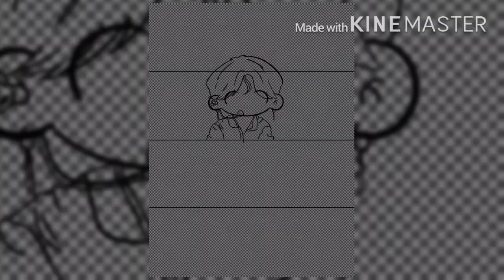10 000 Hours (covered by JK) ||• FT2T[11] •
His voice is just so melodic. Listening to him doing this cover is so calming in a way. Anyways, hope you like the speedpaint~

❣︎𝕤𝕠𝕔𝕚𝕒𝕝 𝕞𝕖𝕕𝕚𝕒❣︎
[Where you would be able to see the fanarts earlier!!]
Wit: ⟭⟬ ✨SparklezFoxy⁷✨⟬⟭

❣︎𝕞𝕦𝕤𝕚𝕔❣︎
10000 hours - Dan + Shay, Justin Bier
(Covered by JK, BTS)

❣︎𝕤𝕦𝕓𝕤❣︎
830